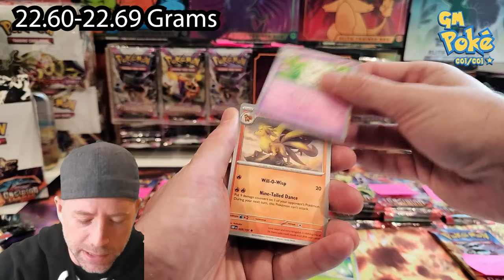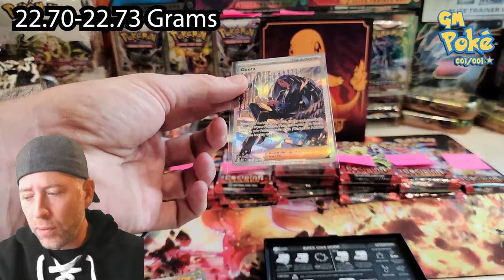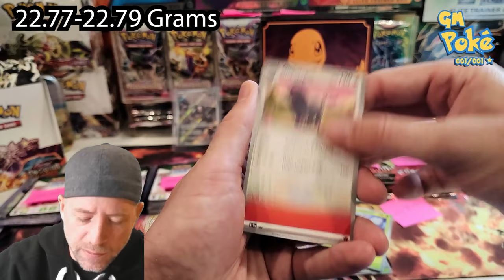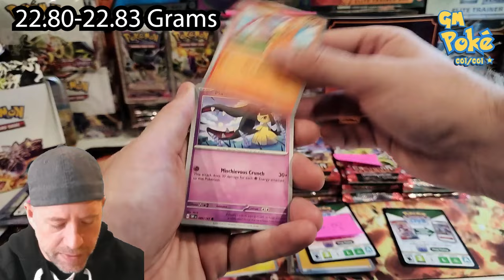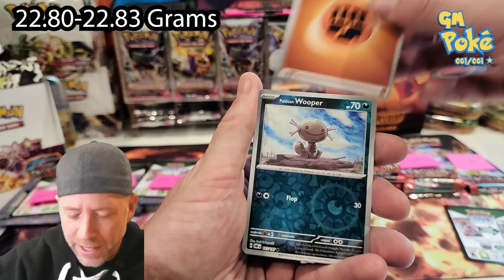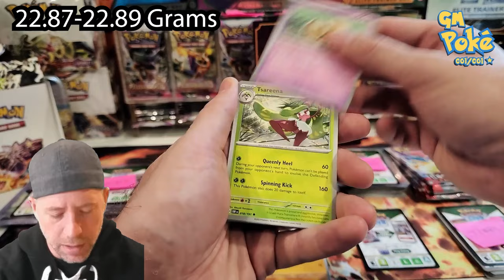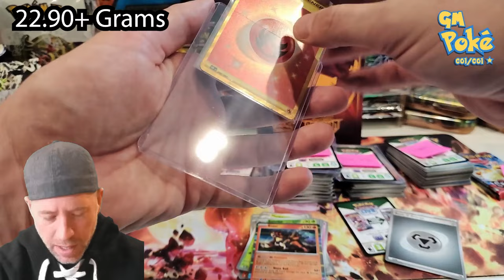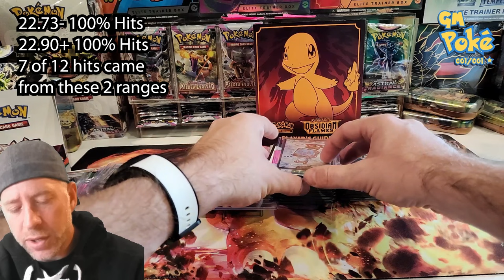Weighing a Obsidian Flames Booster Box to see if you can find the hits by the weight of the packs.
Can Obsidian Flames be weighed ⚖️to find hits or did Pokemon finally fix the problem.🧑‍⚖️ANSWERED🔍

Today we're weighing the Obsidian Flames Booster Box fresh from the Booster Box Case. I will be trying to answer whether or not The Pokemon Company has fixed the problem where scalpers can weigh packs and sell off the ones without hits in them.

If you are looking for a trusted source to purchase Pokemon TCG cards then please swing by my shop. You will receive products from a trusted source, but you will also be supporting the channel.

Chapters:
00:00 - Intro
06:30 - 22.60 to 22.69 Gram
08:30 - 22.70 to 22.73 Gram
13:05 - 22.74 to 22.76 Gram
16:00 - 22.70 to 22.79 Gram
21:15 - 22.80 to 22.83 Gram
29:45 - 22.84 to 22.86 Gram
34:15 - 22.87 to 88.89 Gram
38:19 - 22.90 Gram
42:00 - Review